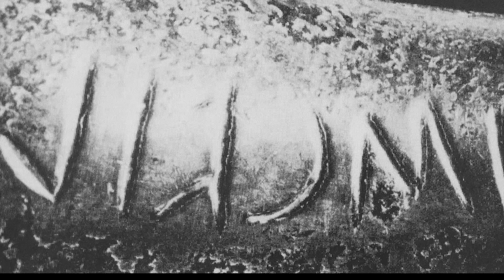3. Il dono votivo: il santuario presso Porta San Lorentino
Il dono votivo: il santuario presso Porta San Lorentino

Nel 1553, presso Porta San Lorentino, fu ritrovata la grande statua in bronzo raffigurante la mitica Chimera, databile agli inizi del IV secolo a.C. La statua presenta lungo la zampa anteriore destra l’iscrizione tinścvil, la quale è stata incisa direttamente sul modello in cera prima della fusione. Tale parola, composta dai termini tinś e cvil, è stata generalmente intesa come “dono a Tina”, seppure si propenda ora verso il significato più generico di “offerta”. E’ stato ipotizzato che la scultura, isolata o assieme al suo avversario Bellerofonte, fosse un dono per un importante santuario sub-urbano, forse dedicato al medesimo Tina, come lascerebbero intuire altri bronzetti votivi rinvenuti assieme alla più grande scultura.
L’iscrizione rientra in una serie di testi etruschi che indicano il dono di un oggetto alla divinità. In età arcaica il testo di dedica conteneva il nome e il verbo usato nel dono fra uomini, esplicitando così una pratica che ricalcava quella in uso fra gli aristocratici; era invece assente il nome della divinità, pertanto sottinteso. Successivamente e su influsso greco, la formula cambiò e si fece sempre più ricorrente il nome della divinità. Tale nuovo formulario rientrava in una pratica di ex-voto legata a grazie ricevute o risposte oracolari. Nella Chimera, l’isolamento della parola tinścvil costituisce il massimo della stringatezza e della discrezione della dedica votiva. L’assenza del donatore potrebbe suggerire una collettività pubblica, e la divinità, in questo caso sottintesa, deve essere stata quella venerata nel santuario.
L’iscrizione della Chimera presenta lettere in uso nell’Etruria meridionale, come dimostra la presenza del gamma, e settentrionale insieme. Questa peculiarità agli inizi del IV secolo a.C. è forse da legare ad una maestranza itinerante composta di artigiani magnogreci ed etruschi provenienti dall’area tra Orvieto e Veio o dai vicini territori falisci, che operarono ad Arezzo attirati dalle possibilità economiche della città.